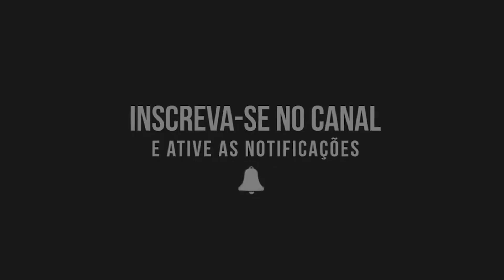[Assetto Corsa] Scuderia AlphaTauri-Honda AT04 @ Imola with Nyck de Vries • Skin by angel1234k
Mod RSS Formula Hybrid 2022